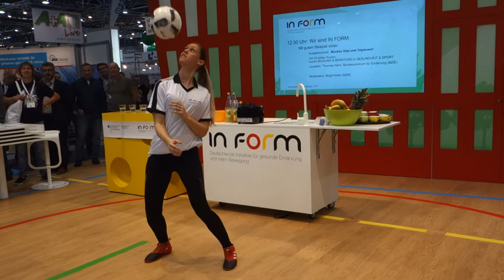Nina Windmüller am IN FORM-Stand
Freestylerin Nina Windmüller zeigt Ihre Ballkünste in den Bewegungspausen auf dem Messestand von IN FORM.